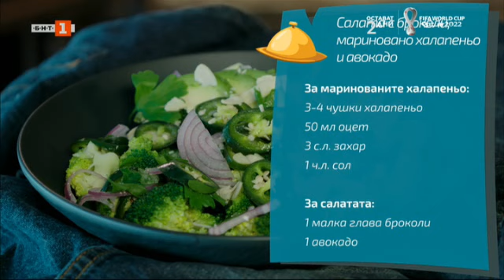Страта с бекон, спанак и сирене и салата с броколи, халапеньо и авокадо - "Бързо, лесно, вкусно"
Гледайте предаването на Българската национална телевизия "Бързо, лесно, вкусно" на 18 ноември 2022 г.

Страта с бекон, спанак и сирене и салата с броколи, мариновано халапеньо и авокадо